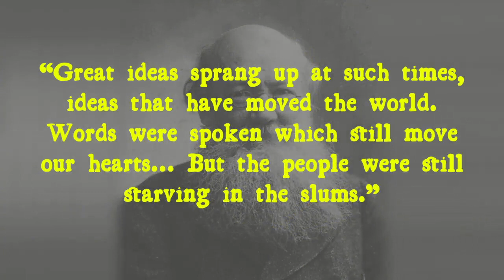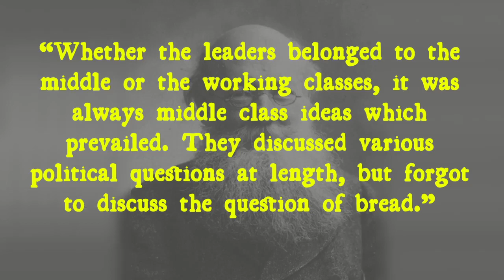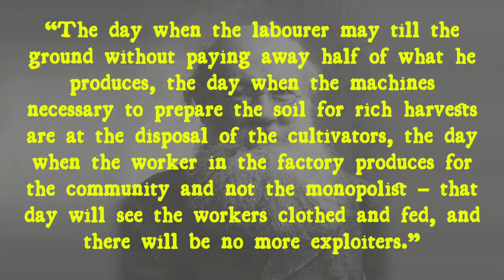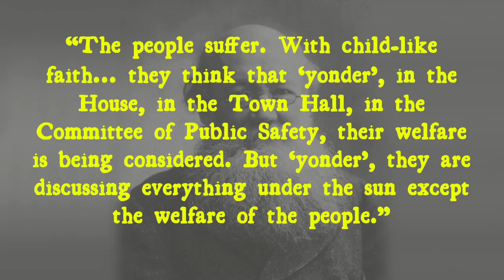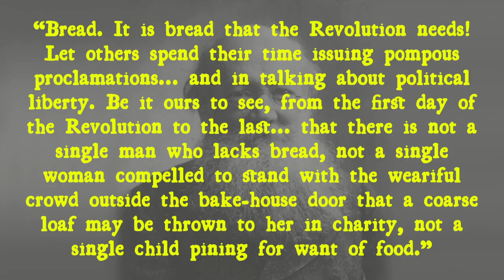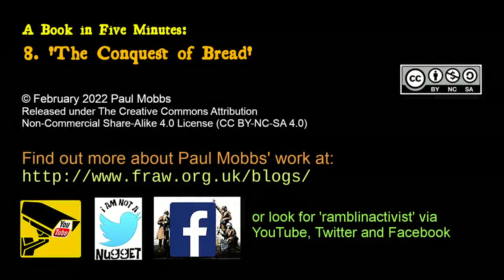‘The Conquest of Bread’, Peter Kropotkin (1906) – A Book in Five Minutes, No.8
Ramblinactivist 2022/6, 28th February 2022

“Great ideas sprang up at such times, ideas that have moved the world. Words were spoken which still move our hearts... But the people were still starving in the slums.”

Peter Kropotkin’s 1906 book doesn’t just challenge the power elite. At its core it challenges the general approach of ‘the left’, and its infatuation with lofty ideals rather than the basic needs and conditions of the people.

In Britain, where there are twice as many food banks as McDonalds stores, planning a revolution based upon the notion of meeting the basic need for food, not material wants, is truly revolutionary. But as we enter a long and unpredictable slide into ecological crisis, Kropotkin’s words have far greater relevance today than when they were first written over a century ago.

In today’s digital analytics popularity contest, all that button-pressing means something in this messed-up world.

Chapters:
00:00 Titles.
00:34 Introduction.
01:47 Why is bread important?
04:01 The book's relevance today.
06:02 Conclusion.
06:30 End credits